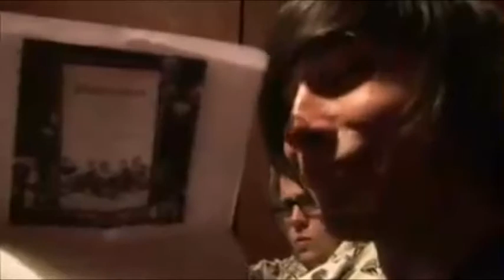You Me At Six - Save It For The Bedroom (Acoustic)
Acoustic version of You Me At Six's Save It For The Bedroom sync'd to the official music video.